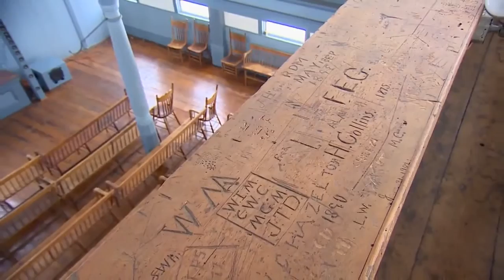Maintaining the Strafford Meeting House